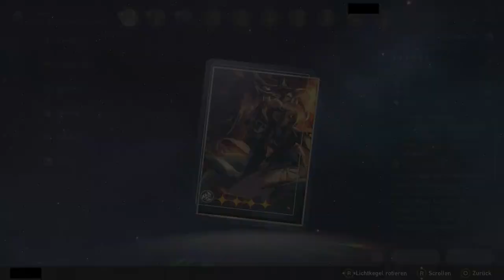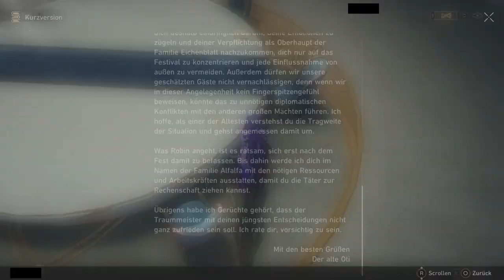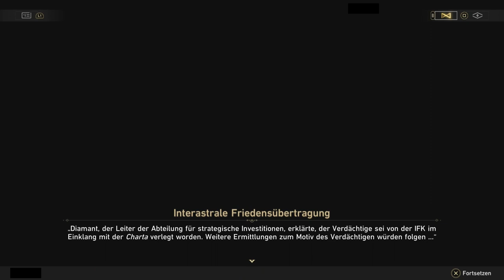DER THEMENPARK [HONKAI: STAR RAIL]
Das wird ein spaß! Spaß! Spaß!